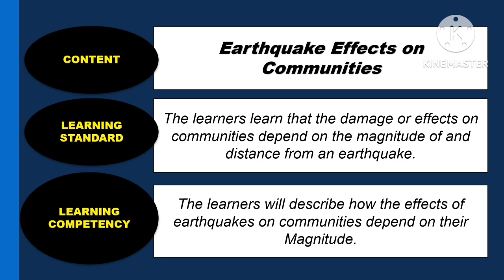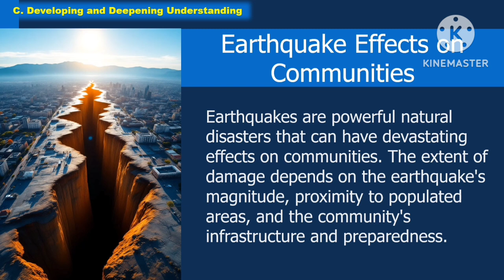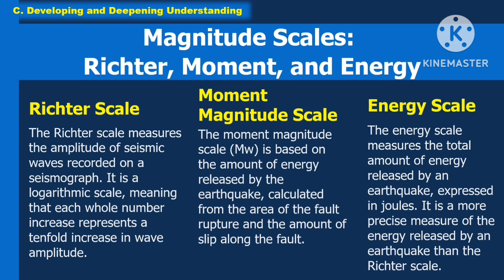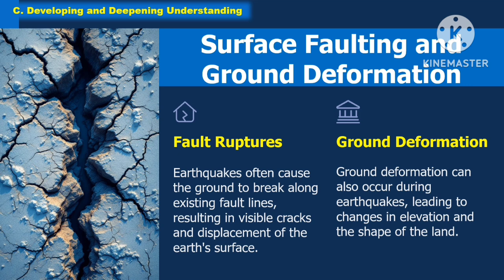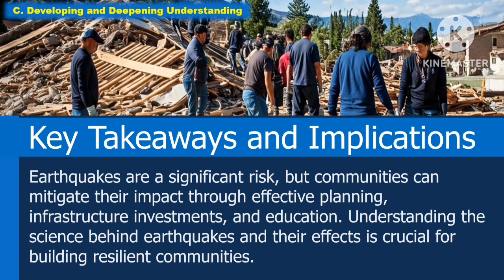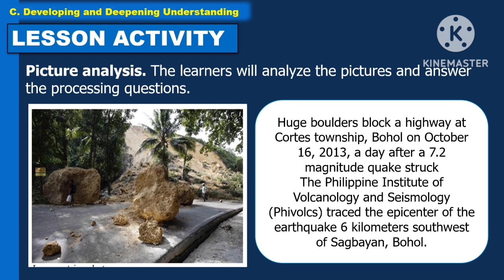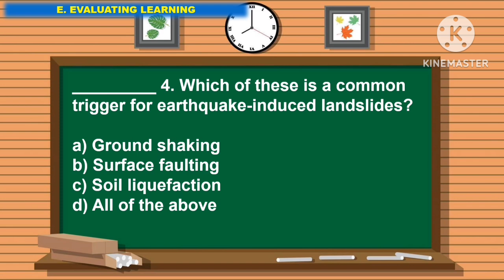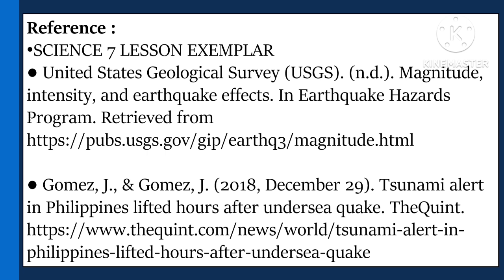SCIENCE 7: Quarter 4- Week 2- LC 3: EARTHQUAKE EFFECTS ON COMMUNITIES ||MATATAG CURRICULUM